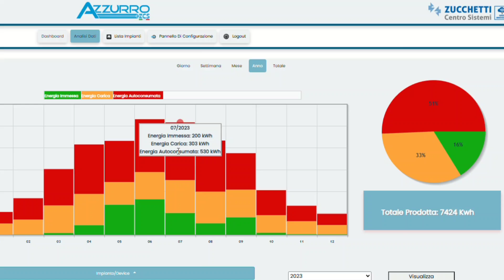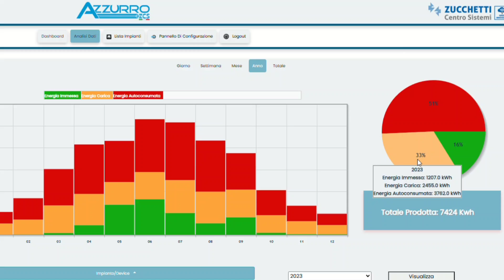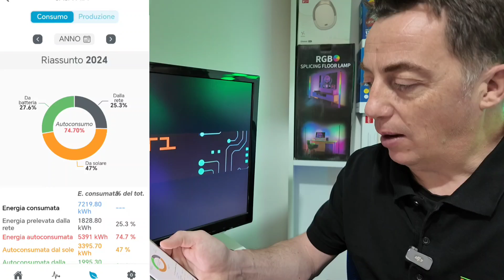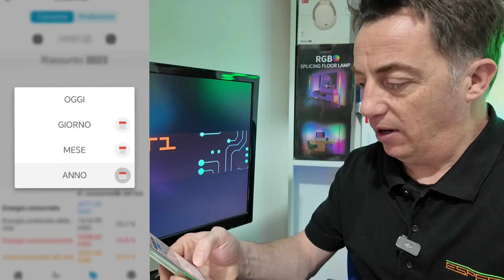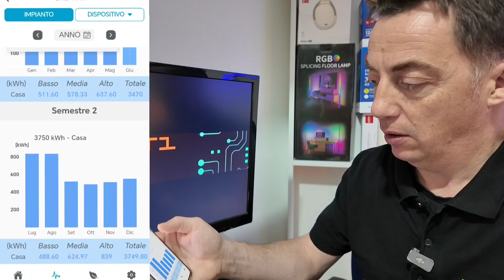Quanto ha prodotto il mio impianto Fotovoltaico nel 2024?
In questo video analizzo la produzione del mio impianto fotovoltaico da 6kw, siamo in provincia di Venezia. Il mio impianto ha un accumulo da 15 kw, analisi e confronto con il 2023 di produzione, autoconsumo, energia immessa e autoconsumo dalla batteria.